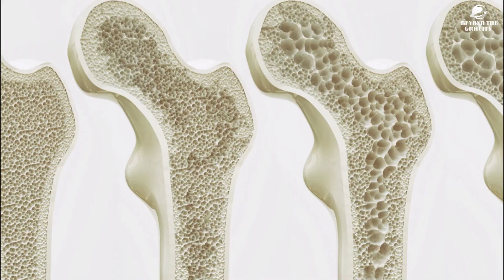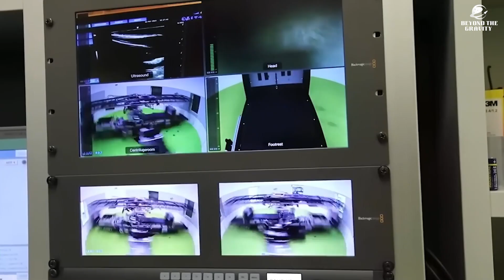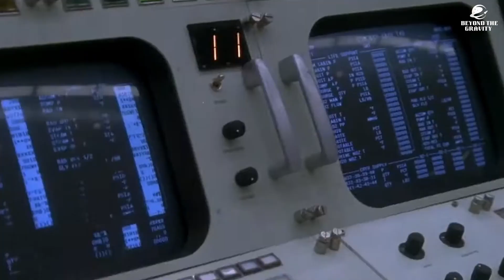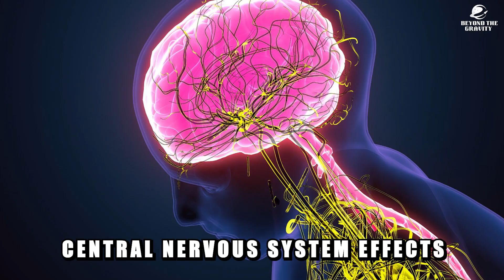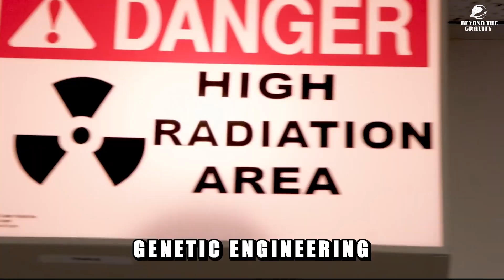Challenges in Deep Space Exploration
Embark on a captivating journey through the cosmos as we unravel the complexities of deep space exploration! In this illuminating video, we confront the formidable challenges that astronauts encounter beyond Earth's orbit. From the daunting specter of radiation exposure to the logistical hurdles of long-duration space travel, we delve deep into the obstacles that loom on the horizon of interstellar exploration. Join us as we navigate the frontiers of human ingenuity and bravery, shedding light on the remarkable efforts to overcome the barriers of deep space missions. Whether you're a seasoned space enthusiast or a curious explorer of the unknown, this video offers unparalleled insights into the future of cosmic exploration